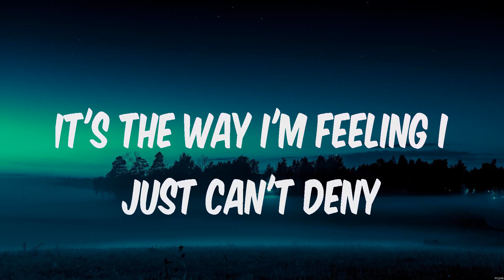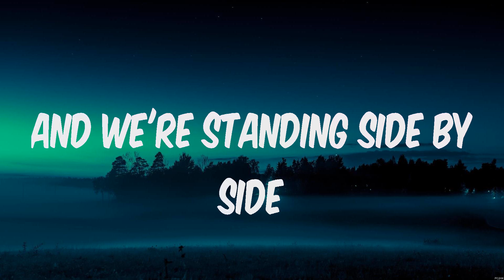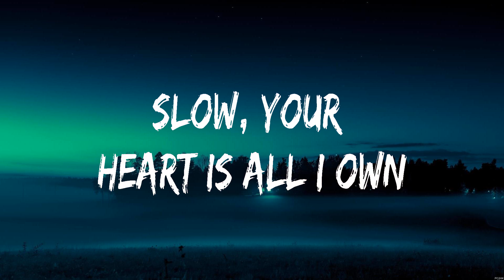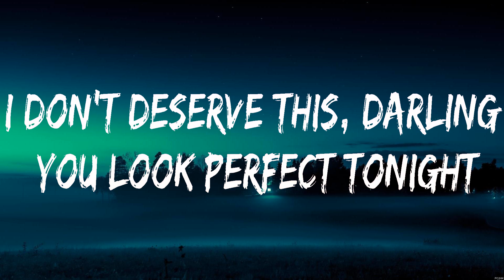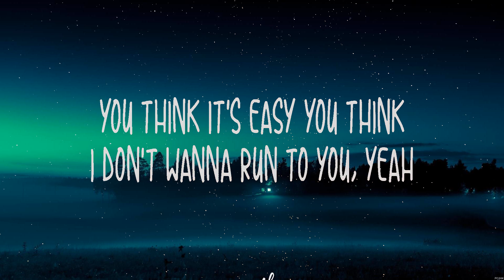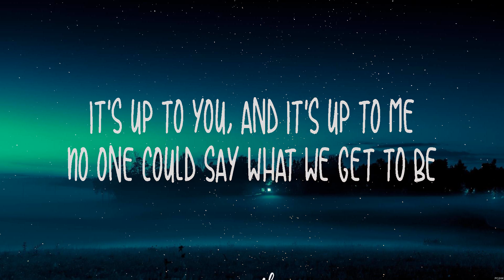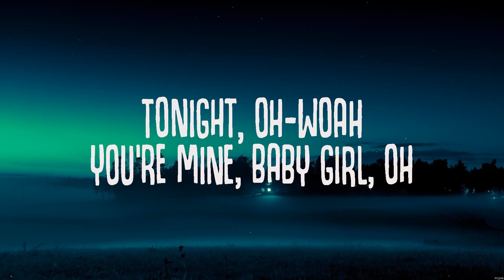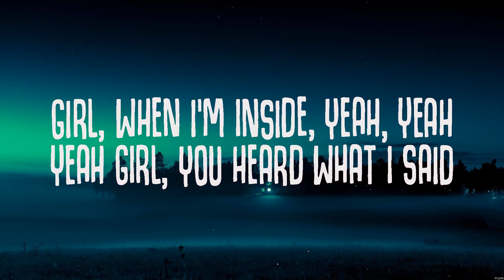Rihanna - We Found Love (Lyrics) Ed Sheeran, Anne Marie & James Arthur, Chris Brown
1. Rihanna - We Found Love
2. Ed Sheeran - Perfect
3. Anne Marie & James Arthur - Rewrite The Stars
4. Chris Brown - Wet The Bed